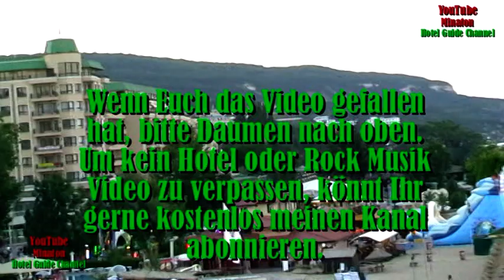🇧🇬🔴 Goldstrand - Ferris wheel □ □ □ виенско колело □ Bulgarien - Golden Sands - Slatni Pjasazi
🇧🇬Destination Bulgaria Goldstrand - Ferris wheel # Golden Sands - Slatni Pjasazi
Aufnahmen vom Riesenrad aus. Black Sea # Bugarien
Bulgaria Bulharsko Bulgaristan
Der Goldstrand vom Riesenrad aus gesehen.